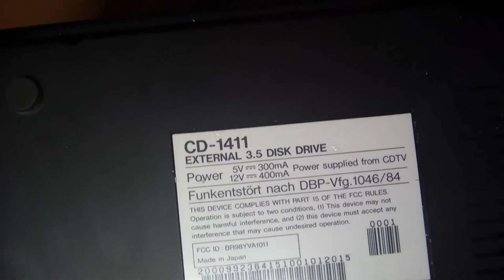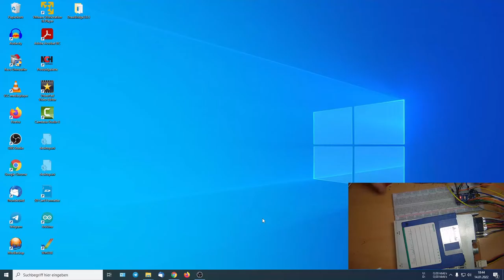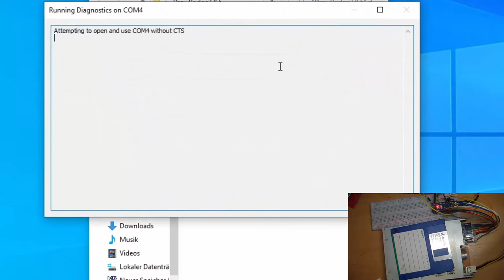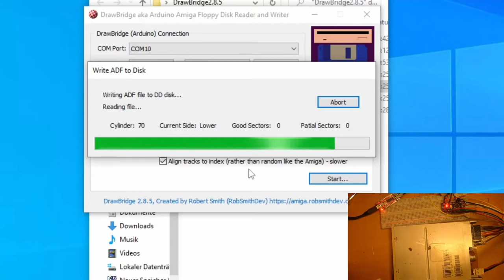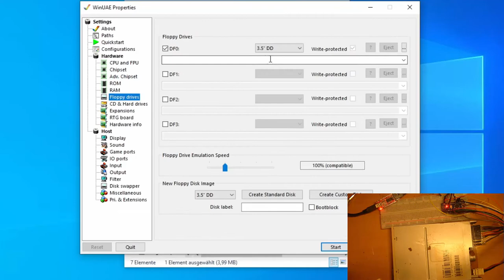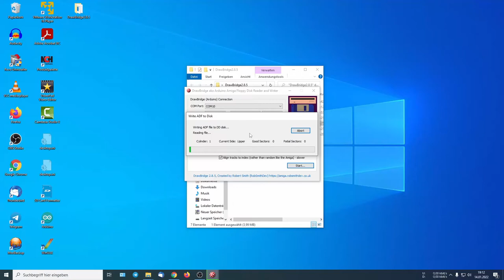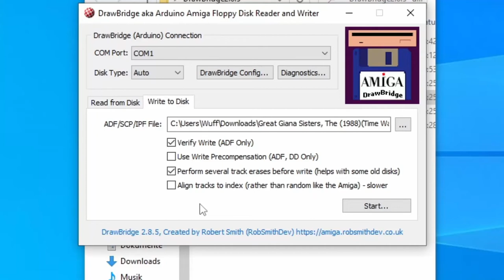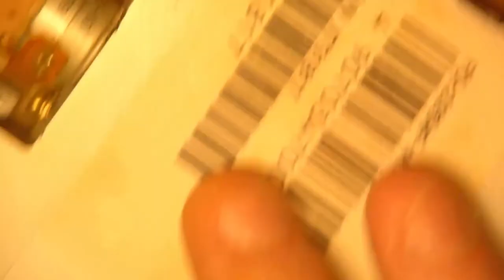Selbstbau USB-Diskdrive für Amiga Disketten. (#07/22)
Dies diehnt ausschließlich um Amiga Formatierte Disketten am PC über USB zu Lesen und zu schreiben. Allerdings nur im ADF,  SCP und IPF Format. Dadrüber Hinaus kann man das laufwerk auch Direkt mit WinUAE Benutzen.

Heiko Remus
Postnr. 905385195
Packstation 102
23556 Lübeck

Kapitel:

0:00 Vorgeschichte
6.58 Was habe ich da nun?
11:49 Wie habe ich das ohne dem Teil dennoch geschaft eine Diskette zu Beschreiben?
16:22 Disketten Reinigen. Gangbar machen
18:00 Vorbereitung für die Action.
21:02 Wie es nicht geht.
23:56 So geht das :-)
25:59 ADF auf Diskette schreiben.
27:54 Das lauwerk direkt unter WinUAE benutzen.
29:52 Funktionierendes Immage nochmal schreiben.
30:37 Neuer Test unter der WinUAE.
31:26 Test an Raler Hardware. Amiga 500.
35:16 Giana Sisters auf Diskette Schreiben.
35:44 Spiele Disk auf dem Amiga Testen.
36:44 Der Amiga Streikt. Hardware failure.
37:13 Es könnte damit zusammen hängen.
38:21 Was brauch man, was kostet sowas grob.
39:02 Diskettenlaufwerk. Wartungs Tips. Was sollte man beachten.
42:10 Ein änliches Projekt was es noch gibt.
42:40 Abschließende Worte.
46:24 Verabschiedung.